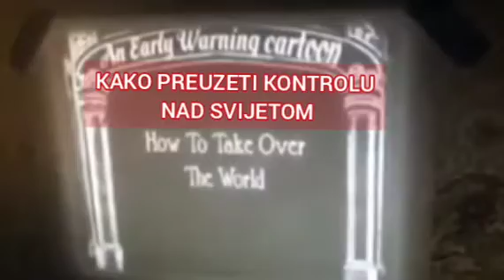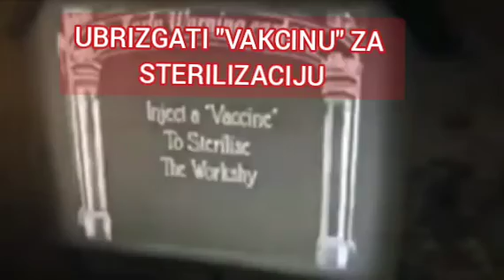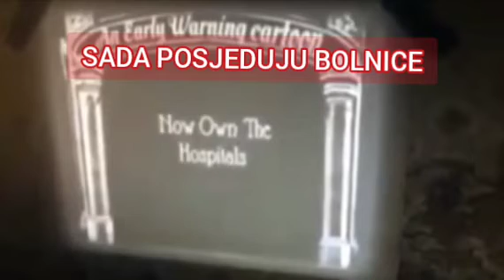CRTANI FILM IZ 1930 DOKAZUJE DA JE SVE PLAN.